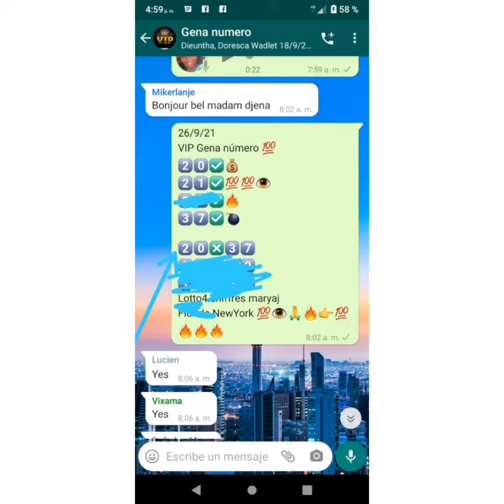bingazo 2️⃣0️⃣7️⃣3️⃣ VIP Gaj 20212️⃣1️⃣👉🔥5️⃣4️⃣🔥